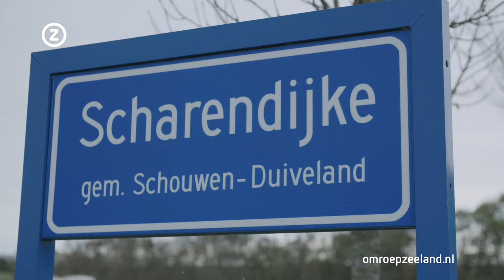Waar Gebeurd. Aflevering 3. Dolfirodam Scharendijke